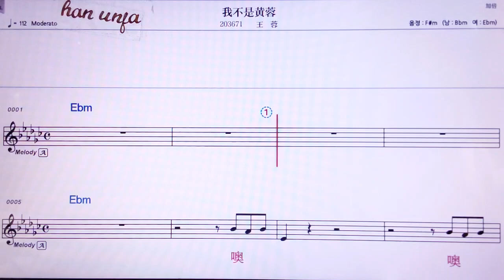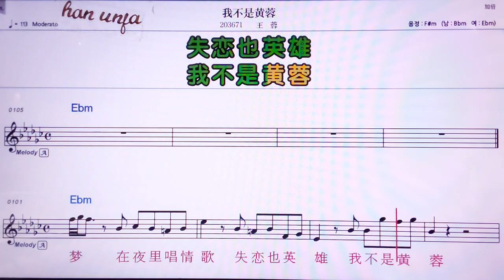💖워부쓰황룽/왕룽 👍MR,노래방, 악보, 코드,Karaoke With Sheet Music